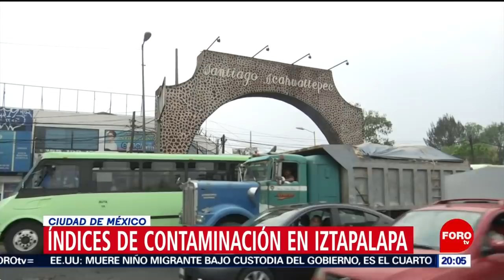Contingencia ambiental; Iztapalapa con el mayor índice de contaminación - Las Noticias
Iztapalapa es una de las alcaldías con más contaminación en Ciudad de México.